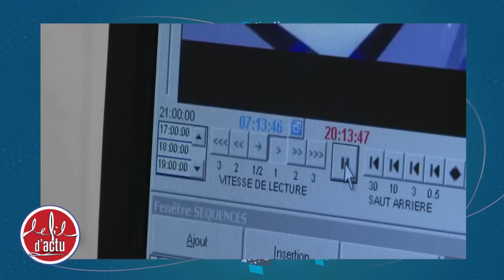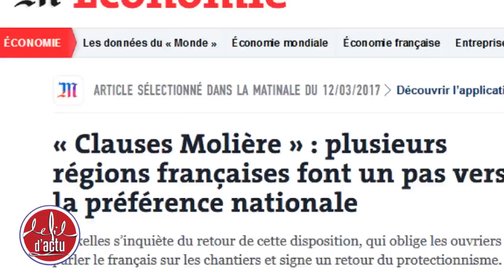[Fil d'Actu #62] Candidats | Fusillades | Clause Molière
Au programme du Fil d'Actu #62 :
▶️ Présidentielles : certains candidats sont-ils plus égaux que d'autres ?
▶️ Grasse, Orly... : Cette société nous rend-elle tous fous ?
▶️ La clause Molière traite-t-elle le travail détaché à la Racine ?